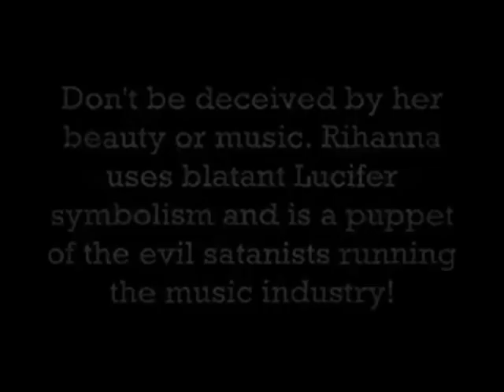Rihanna & The Demonic Symbol's Hidden In Plain Site